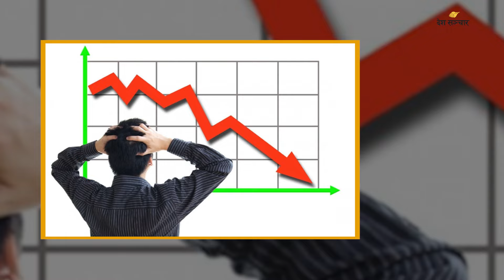मेयर बालेन शाहमाथि १ अर्ब रुपैयाँ खाएको आरोप लगाउने कर्मचारीविरुद्ध साइबर मुद्दा | Deshsanchar News